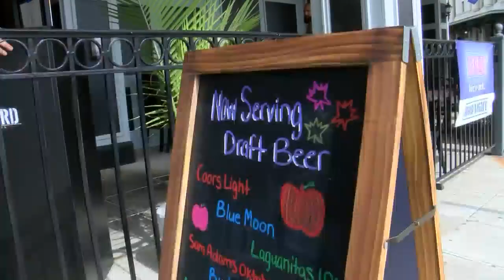Alcohol Sales Suspended for One Night